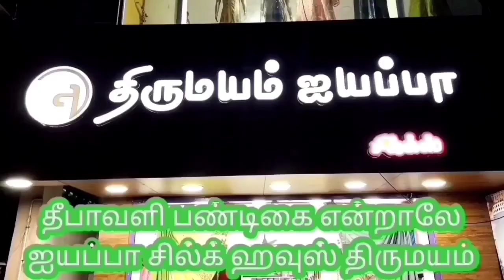மக்கள் சேவகர் ராங்கியம் ராஜமாணிக்க இல்ல காதணி விழாவில் சட்டத்துறை அமைச்சர் ரகுபதி பங்கேற்பு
news live,
news today,
news24 live,
newscapepro,
news live today,
news24,
news nation,
news flash,
news anchor,